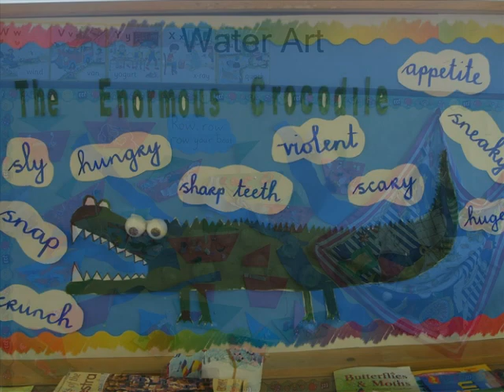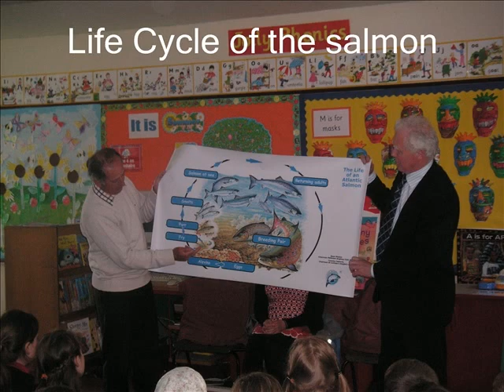Green School Water Video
This is a video of all the work that was carried out in Belmont N.S. as part of the Green School Water programme.